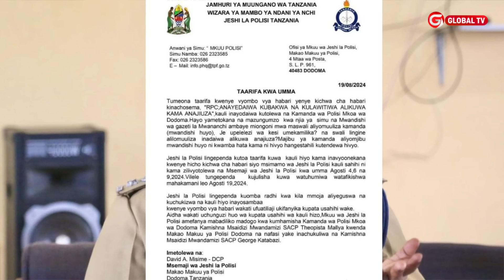BREAKING: RPC DODOMA AACHISHWA KAZI KISA BINTI ALIYEBAKWA -KAULI YAKE YAMPONZA - "NI KAMA ANAJIUZA"